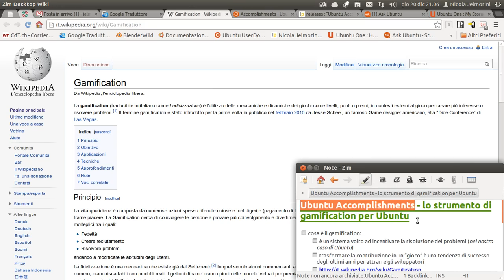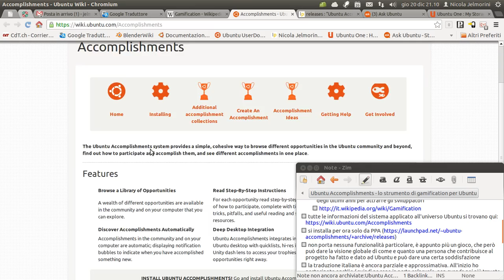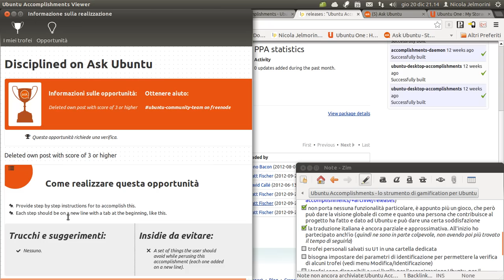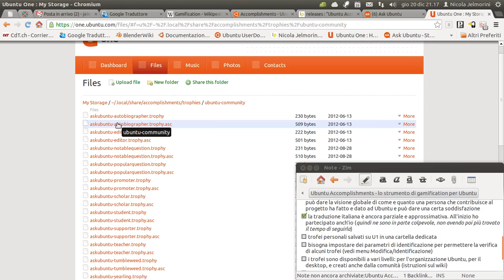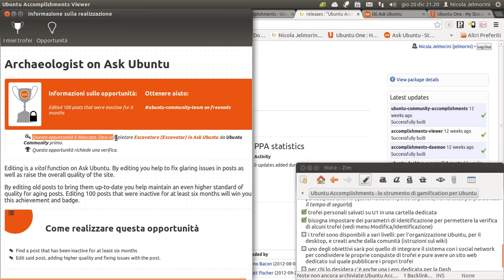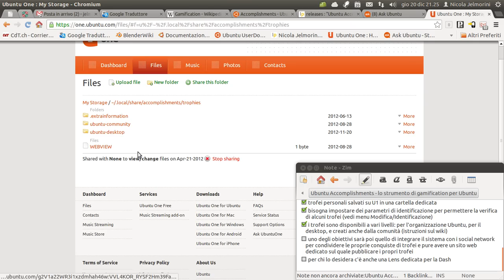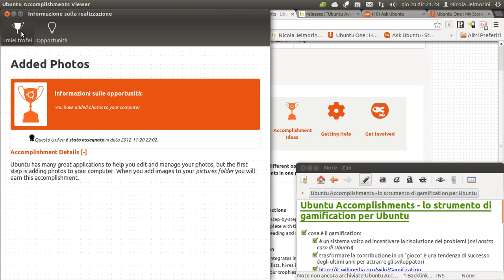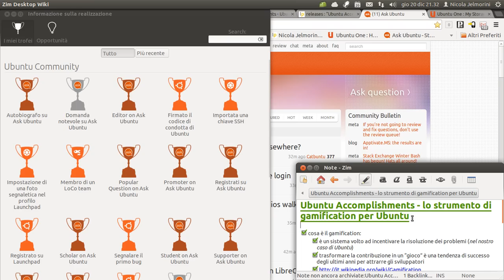Ubuntu Accomplishments - lo strumento di gamification per Ubuntu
Ubuntu Accomplishments è il sistema di gamification creato appositamente per Ubuntu.
Cosa è il gamification? È un sistema volto ad incentivare la risoluzione dei problemi (nel nostro caso di Ubuntu). Trasformare la contribuzione in un "gioco" è una tendenza di successo degli ultimi anni per attrarre gli sviluppatori.

Tutti i dettagli e le informazioni del sistema applicato all'universo Ubuntu si trovano qui

Questo software non porta nessuna funzionalità particolare, è appunto più un gioco, che però può dare la visione globale di come e quanto una persona che contribuisce al progetto ha fatto e dato ad Ubuntu e può dare una certa soddisfazione personale.

I trofei personali sono salvati su Ubuntu One in una cartella dedicata. I trofei sono disponibili a vari livelli: per l'organizzazione del progetto Ubuntu, per il desktop, e creati anche dalla comunità. Per chi lo desidera c'è anche una Lens dedicata per la Dash